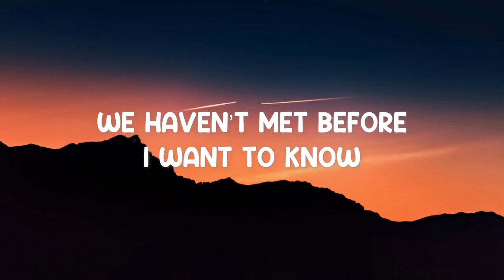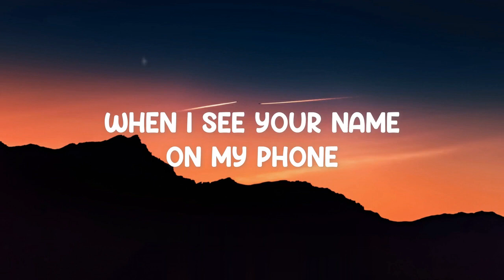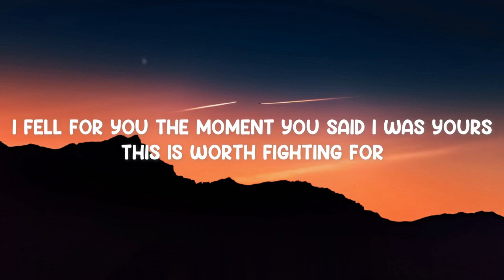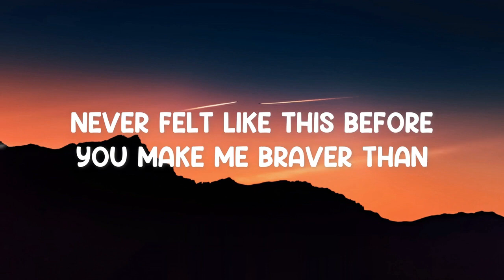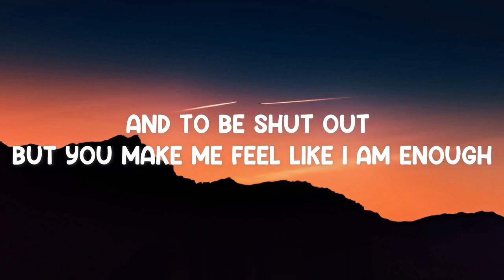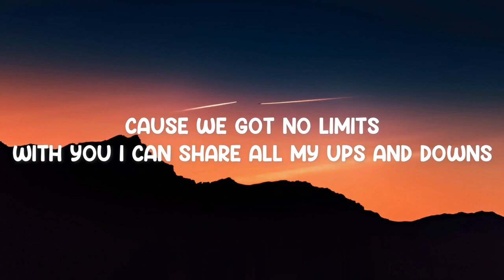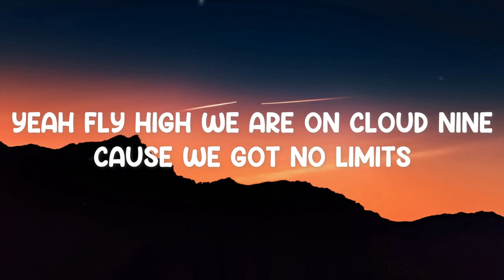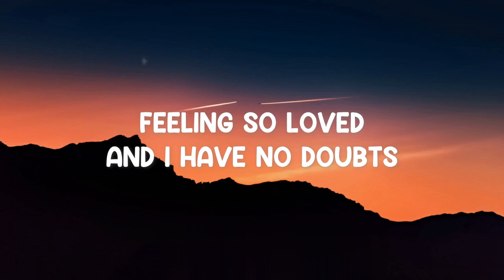No Limits- Jon Giurleo, Scarlett (Lyrics)